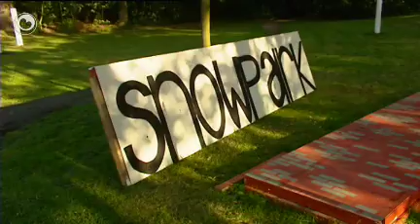Hea: Hindernissen yn wurding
Oeral en nergens binne se oan it wurk yn Wâlterswâld en Driezum. De frijwilligers dy't de hindernissen meitsje foar it hynstespul. Dat wurdt oer twa wike hâlden en der moat noch wol wat barre...